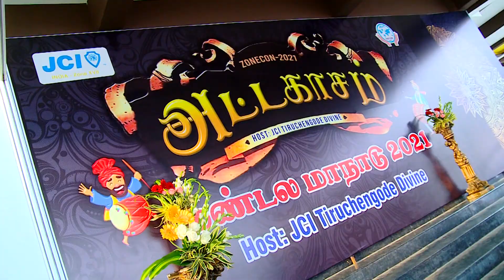JCI Zone Conference 2021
JCI